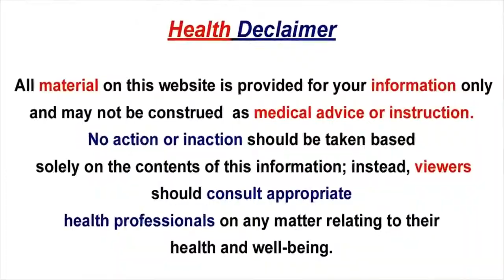Get rid of dry skin problems with the help of lukewarm water | Health TV